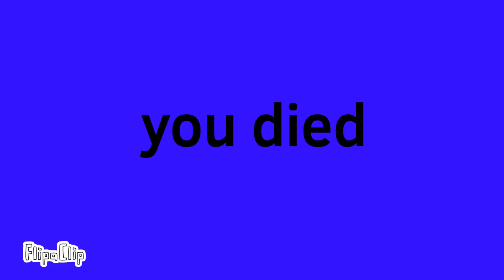Idk random animation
By flip a clip go download it in AppStore